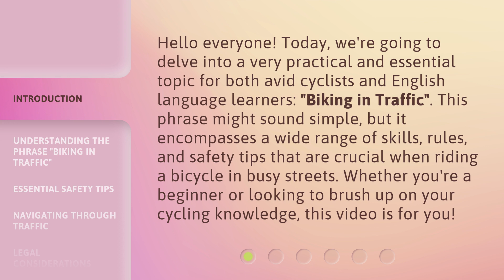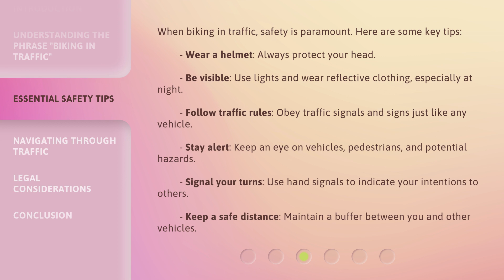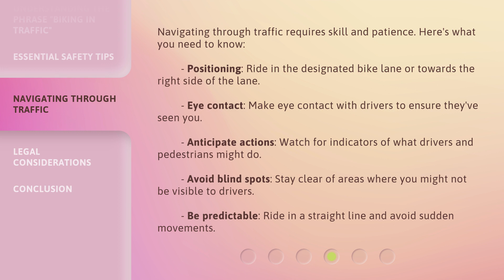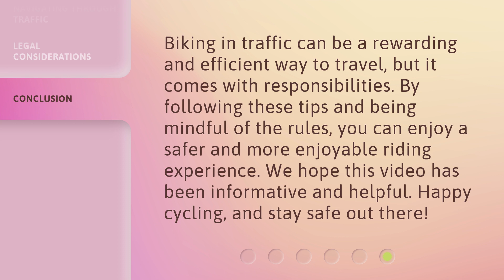Biking in Traffic: Navigating the Streets Safely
00:00 • Introduction - Biking in Traffic: Navigating the Streets Safely
00:37 • Understanding the Phrase "Biking in Traffic"
01:08 • Essential Safety Tips
01:48 • Navigating Through Traffic
02:25 • Legal Considerations